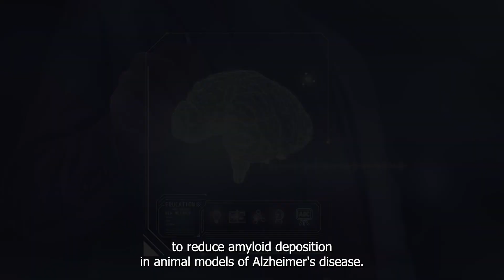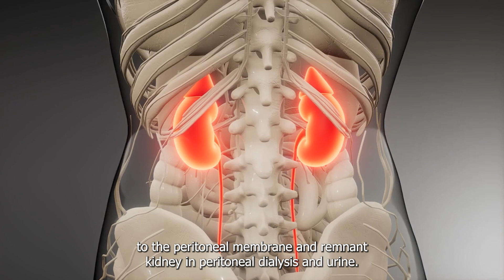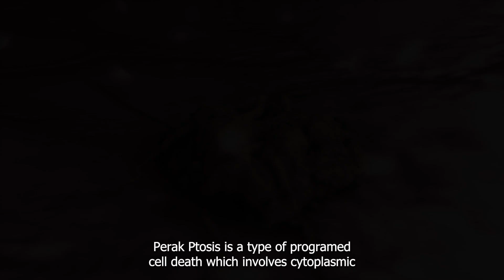Benfotiamine: Why It Should Be Taken by Every Diabetic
What you need to know about a vitamin called benfotiamine will be covered in this video.

A lipid-soluble thiamine derivative is benfotiamine. Benfotiamine has a higher lipid solubility, which makes it easier for it to enter nerve cells. Benfotiamine has a higher bioavailability after oral administration as compared to a dosage of water-soluble thiamine. Therefore, benfotiamine may be a better option than its water-soluble equivalent for treating thiamine insufficiency.

You are watching 🎥:
for more health tips.